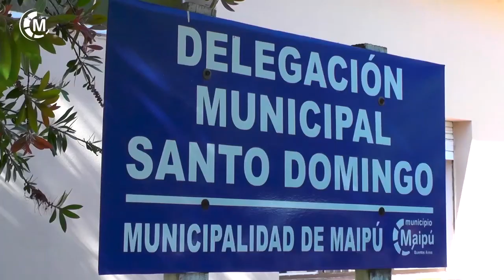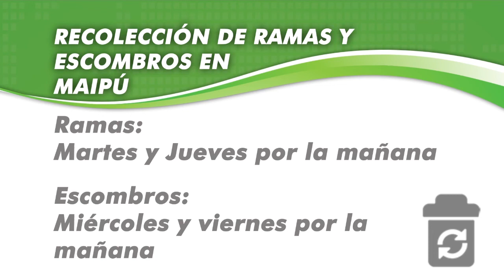Maipu Informa EDICION 1139